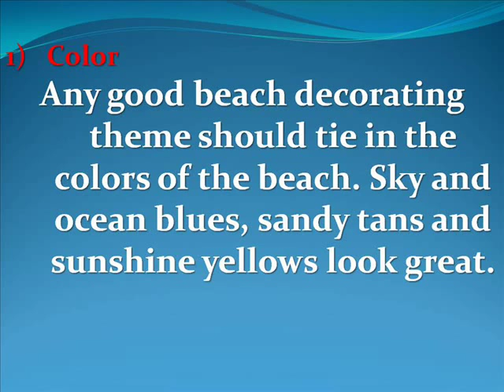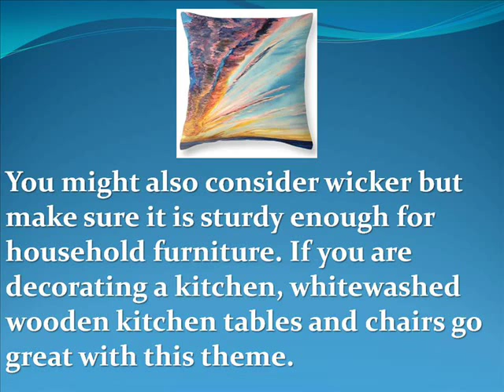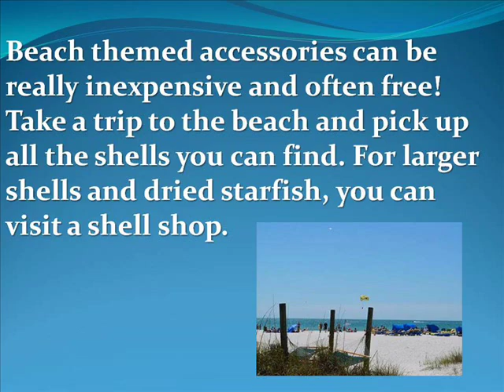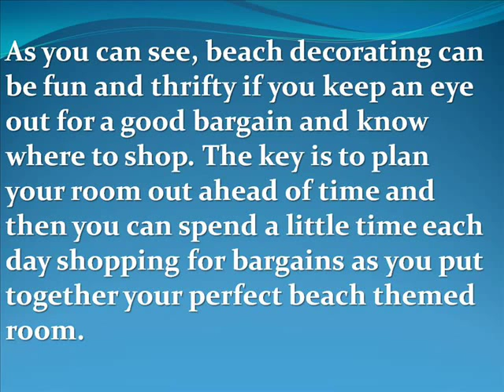Home Decor Beach Scene Pillows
Home decor beach scene pillows help to give your home that beachy theme. Relive vacation memories when you snuggle up with a pillow.

The beach decorating style is both casual and charming. It brings a bit of nature and fun into any home and the best part is that you can give your home a great beach theme without having to spend a lot of money.